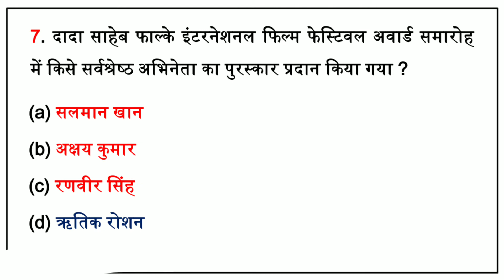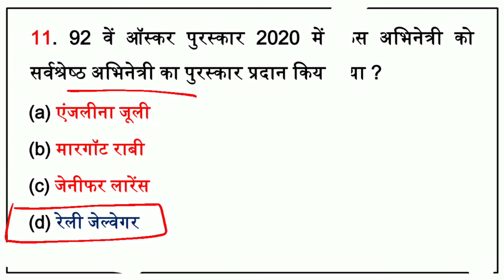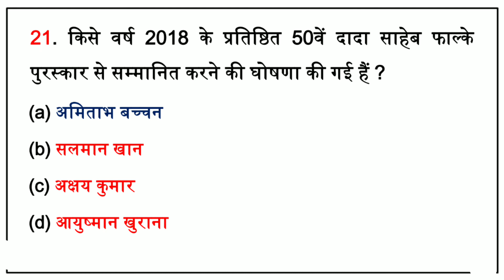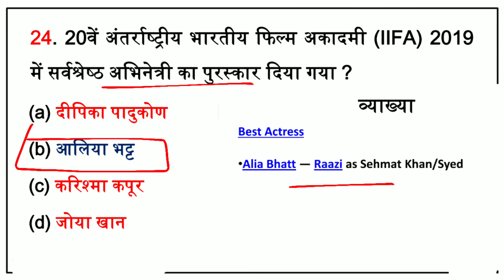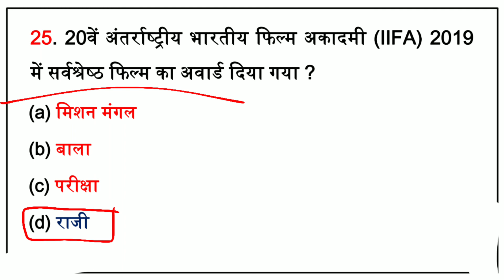फिल्मों से संबंधित Awards 2020। Oscar , Golden Globe , Dada Saheb falke Awards 2020।film Fare Award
Title : फिल्मों से संबंधित Awards 2020।  Oscar , Golden Globe , Dada Saheb falke Awards 2020।film Fare Award

दोस्तों,
 RRB NTPC , GROUP D,  और MP POLICE And All Defence Exams 📝से Related Current Affairs के Trending Topics हर एक Question को Detail में बताया गया है। इसलिए  हम हर रोज  Special Current Affairs का video लेके आते है। जो आपकी तैयारी में Helpful होगी। इस Video में हम आपके लिए  Trending Topics  आदि के session leke आते है। तो देखना ना भूलें और अपनी prepration को Boost करे।

Join
Pareeksha (परीक्षा) Study Material
सभी Competitive परीक्षाओं के लिए
यहां आपको
👉Current Affairs
👉Static  Gk Topic Wise
👉General Science
👉PDF
इन सभी के Quizes Practice यहां करने को मिलेंगे जिससे आप अपनी तैयारी और बेहतर कर पाएंगे।
धन्यवाद।